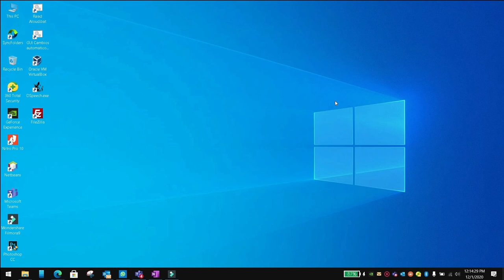Import a file that is located one directory above root directory in flutter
Please click the link below in order to help me make more videos/por favor dele clic al link de abajo, para ayudarme a seguir haciendo más videos